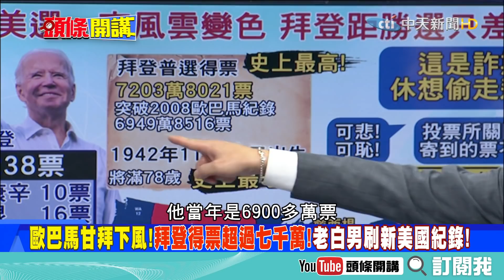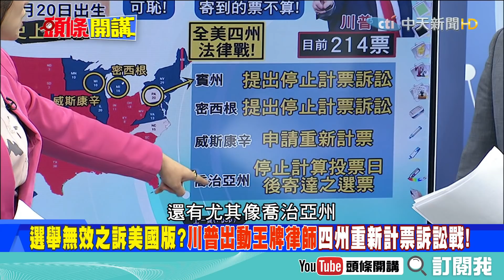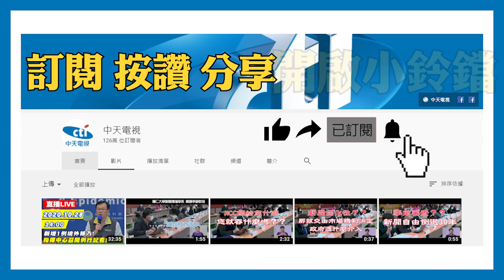選舉無效之訴美國版？川普出動王牌律師四州重新計票訴訟戰！《頭條開講》精華片段20201105-2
國民黨文傳會主委　王育敏